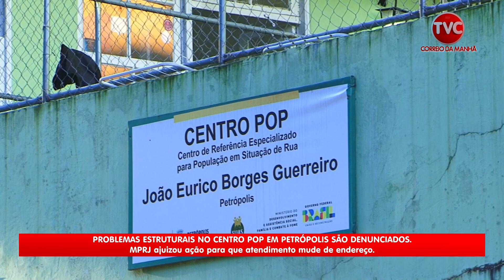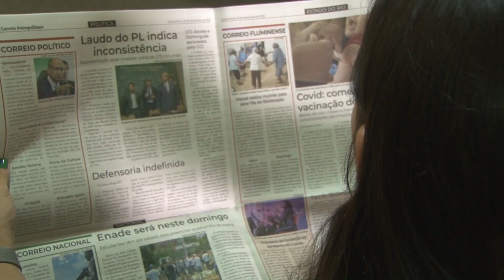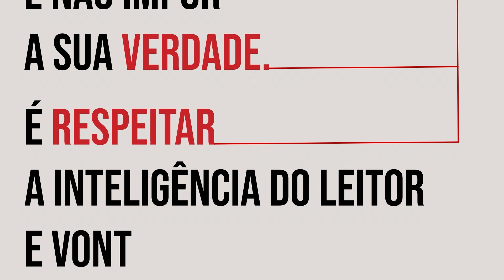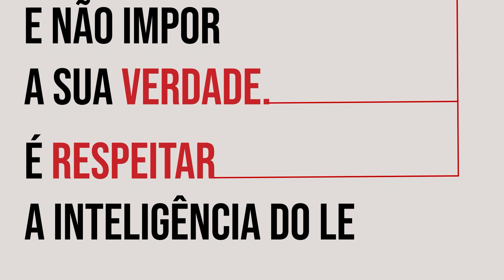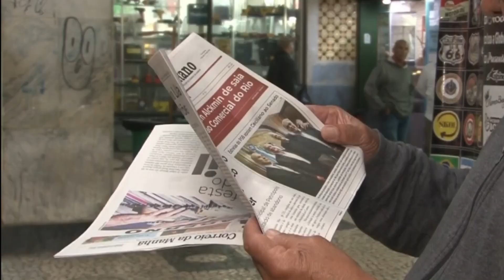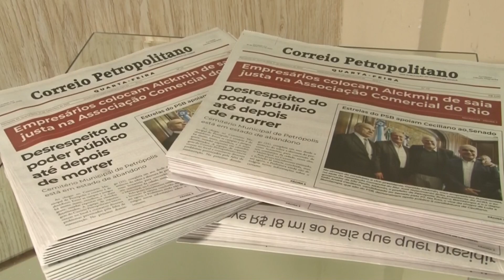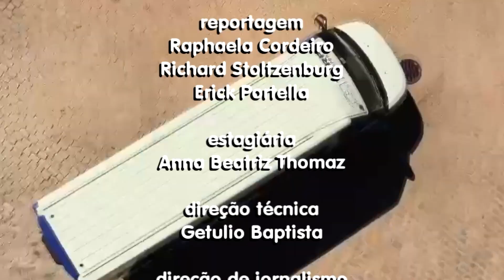Correio Petropolitano na TV 07 05 24